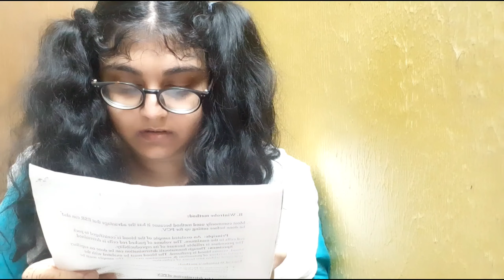Dream n Exam | exam funny video | issmart vai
is an Issmart vai production ♥️